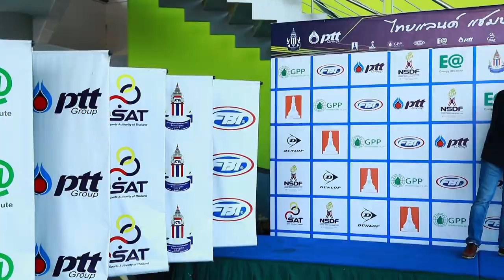ไทยแลนด์ แชมป์เปี้ยนชิพ 7 ชายเดี่ยว รอบชิงชนะเลิศ - วิชยา ตรงเจริญชัยกุล พบกับ ชญานนท์ แก้วสุทอ